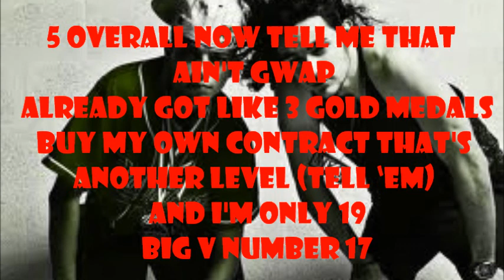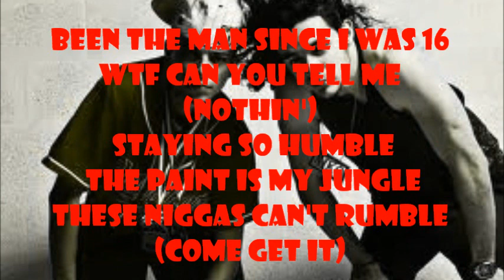O'Grime - VALANCIUNAS (THE BIG V LITHUANIAN HERO) Lyrics